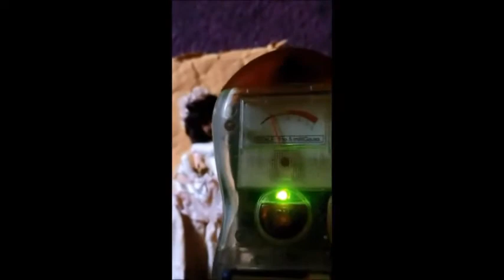Haunted doll ghost box session trailer. If you like this please sub to my cmarie channel!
I would be so happy to see you guys over there! If you do please comment so I know!
Please help me spread the word that I am back by sharing!

5 or more amazing make up products in a cute make up bag once a month!